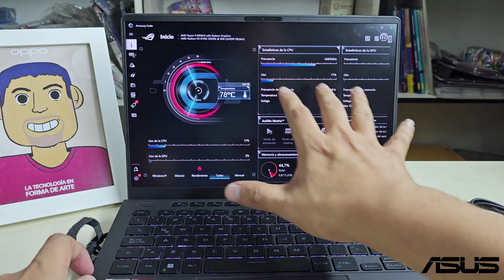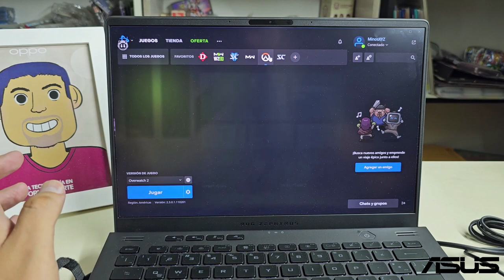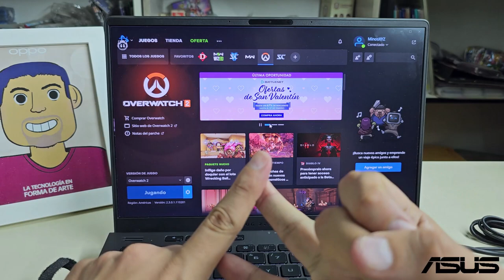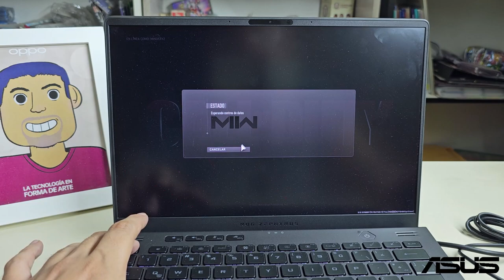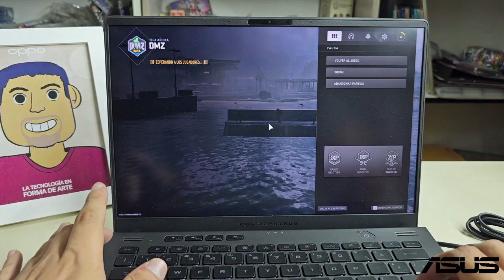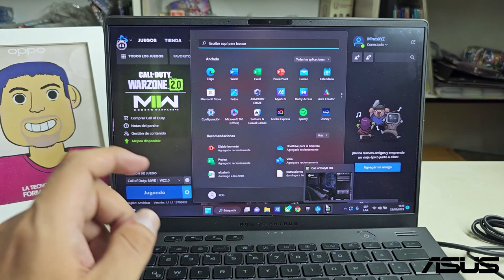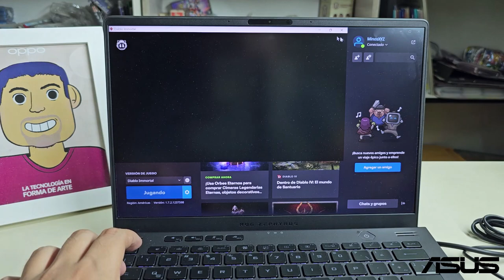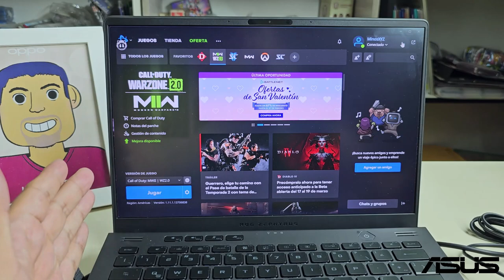ASUS ROG Zephyrus G14: Gaming Test: COD Warzone, Diablo y Overwatch (AMD Ryzen 9 - Radeon RX 6700s)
Chicos, hoy tenemos gaming test de la ASUS ROG Zephyrus G14, la laptop gamer que tiene procesador AMD Ryzen 9 6900 de 16GB de RAM y gráficos Radeon RX 6700s de 8GB.

Además este equipo tiene pantalla IPS de 14'' con 120Hz y una resolución 2560 x 1600. Tendrás 1TB SSD y además una batería con duración de hasta 28 horas con carga 100Wh.

Hoy probamos el equipo con juegos como Call of Duty Warzone, Diablo Immortal, Overwatch 2 y Valorant.